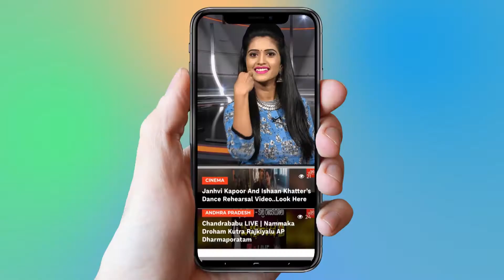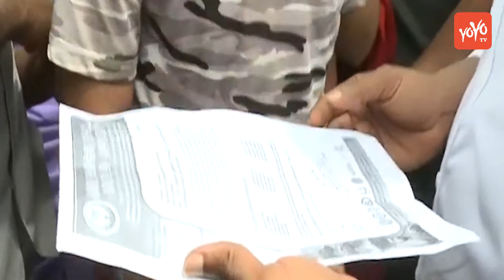YS Jagan Praja Sankalpa Yatra 220th Day at Peddhapuram | YS Jagan Craze | Padayatra | YOYO TV NEWS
YS Jagan Praja Sankalpa Yatra 220th Day at Peddhapuram YS Jagan Craze Padayatra